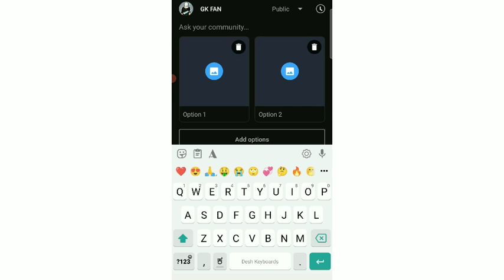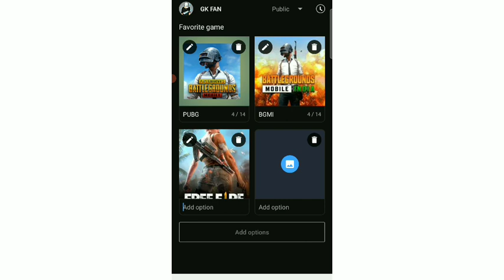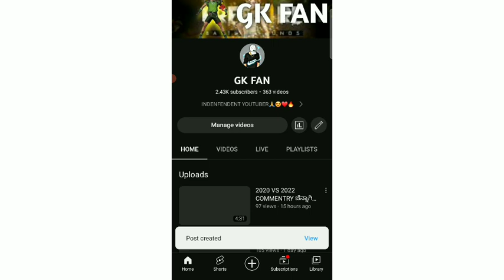ಈ ರೀತಿ ಹಾಕೋದು ಹೇಗೆ 😍|| HOW TO POST ON YOUTUBE IMAGE TEXT POLL ||KANNADA || YASH IN TECH ❤🙏